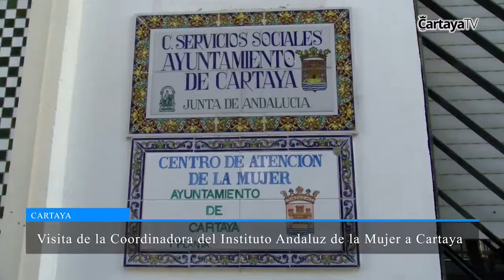Cartaya Tv | Visita de la Coordinadora del Instituto Andaluz de la Mujer en Huelva a Cartaya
La Coordinadora del Instituto Andaluz de la Mujer en Huelva, María Martín, ha visitado la sede de los Servicios Sociales del Ayuntamiento de Cartaya para agradecer el excelente trabajo que se realiza en pro de la igualdad social y la defensa de la mujer.